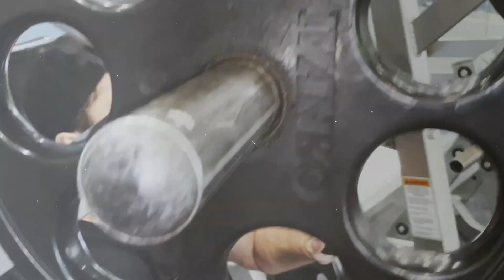Workout Chest + Triceps Day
Short film shot on iPhone 12 Pro, edited and color graded in DaVinci Resolve.